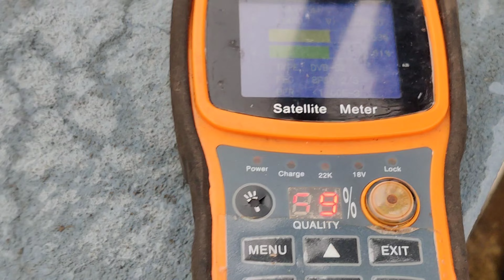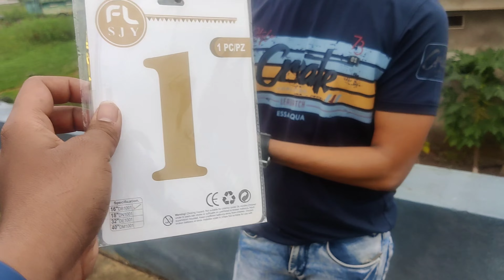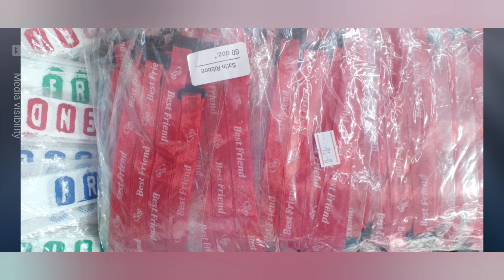@1k_subscriber_complete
Lots of ❣️